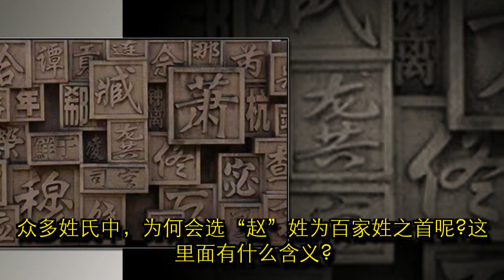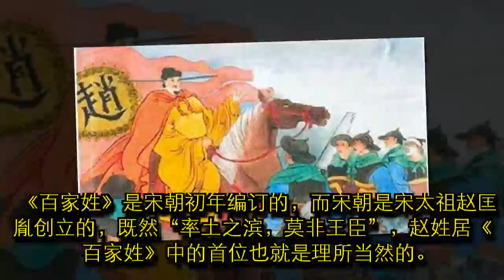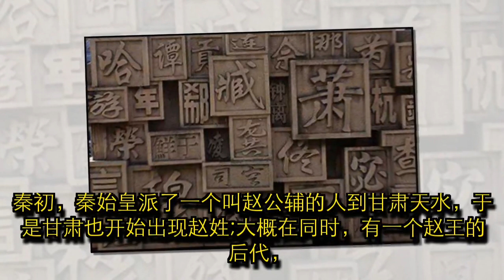《百家姓》中赵姓凭什么排在第一位？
“赵钱孙李，周吴郑王”，相信每个人就算不会背诵完整的百家姓，开头这两句却一定是烂熟于心的。众多姓氏中，为何会选“赵”姓为百家姓之首呢?这里面有什么含义?